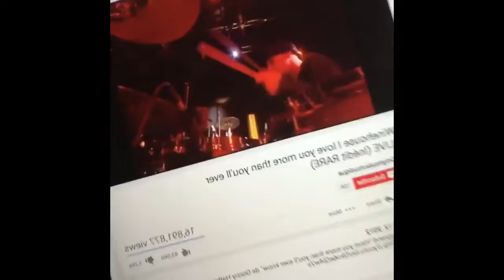Adames Santana Riding out to Tupac, Lauryn Hill, & Lauren London In the Studio (LIVE AGAIN)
This is me today in the studio. DATED 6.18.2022. Like Live. A live studio session. RIGHT NOW!! We just decided to record it. That's what I'm doing right now, literally. What are you up to today??

BECAUSE I'M LIVING THE DREAM!

Just take off the beard and that is literally excatly me, Adames Santana, in the studio right now. I just look weird sometimes when I get into this music thing. When I get in the studio.

Okay, Lauren London?  @laurenlondon3721